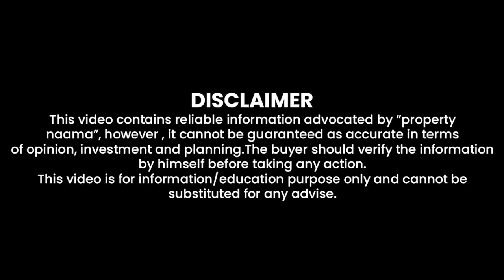Ring Road Rawalpindi | Who will Biggest Benefit Taker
In this video we have shared information about Ring Road Rawalpindi Say Kin Societies Ku Munafa Huga | Complete Details & Briefing By M Ismail

For Investment Consultancy 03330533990 | 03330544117